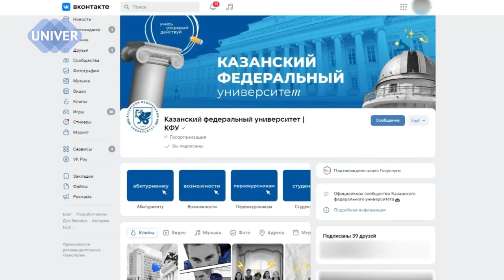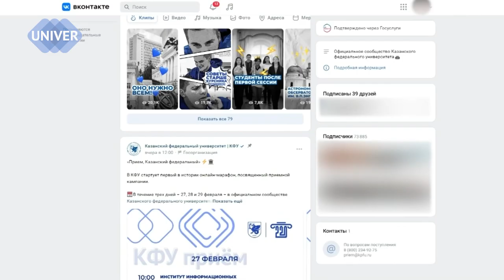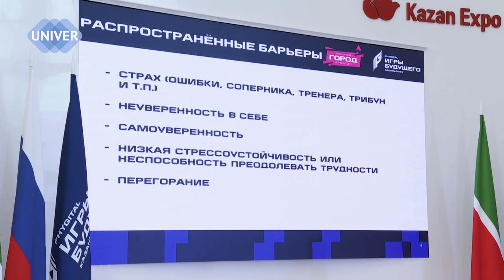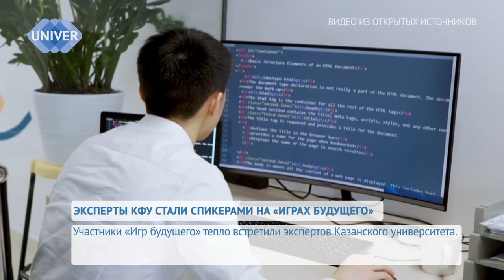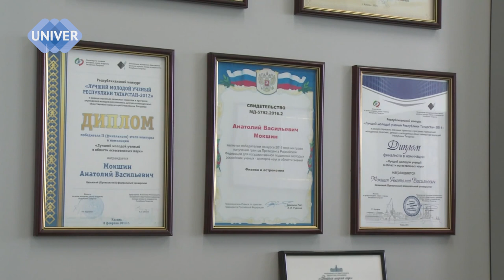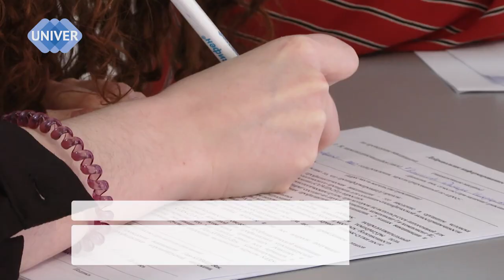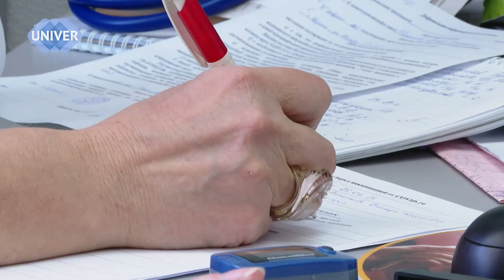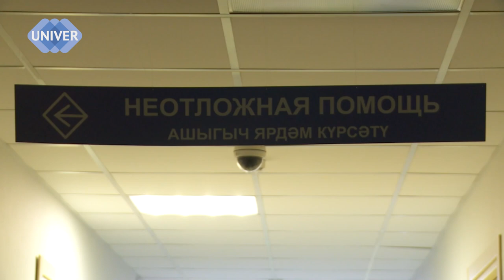UNIVERНОВОСТИ от 26.02.2024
Международный мультиспортивный турнир по киберспорту в концепции фиджитал в самом разгаре. Ключевое место проведения – «Город будущего». Он представляет собой высокотехнологичное интерактивное пространство – микс физической активности и цифровой реальности. Для зрителей организованы разные тематические зоны развлечений. В одной из таких прошли лекции представителей Казанского федерального университета.

Несмотря на то, что тяжёлые времена самоизоляции и вспышек эпидемии COVID-19 остались будто бы позади, а Всемирная организация здравоохранения объявила об окончании пандемии этого вируса, он продолжает мутировать и представлять общественности всё новые виды. Показатель заболеваемости новой коронавирусной инфекцией за первую неделю 2024 года на 100 тыс. населения составил 16,4% и снизился в сравнении с предыдущей неделей на 56,4%. Эксперты считают, что новые штаммы за прошедший год не стали опаснее для человека и есть все основания предполагать, что коронавирус перешёл в разряд сезонных инфекций.

«К вам весна шагает бодрыми шагами,
и сугробы тают под её ногами,
И чёрные прогалины на полях видны,
видно, очень тёплые ноги у весны…»
Строчки Ирины Токмаковой достаточно точно описывают наступающую весну.